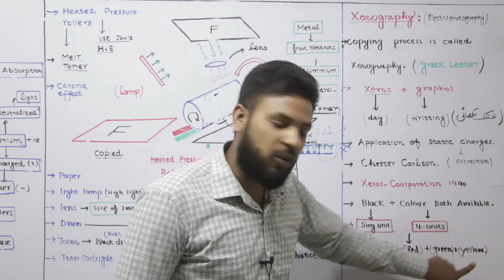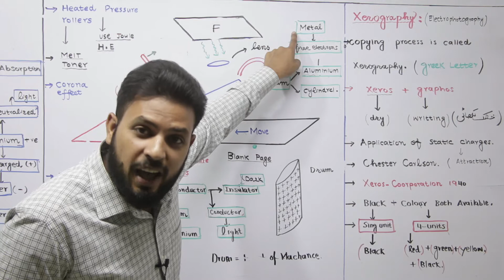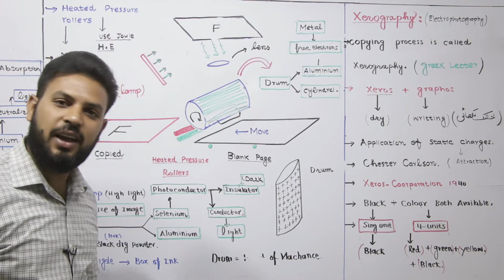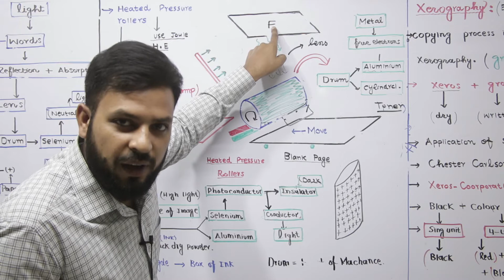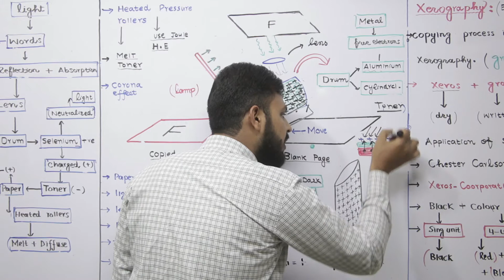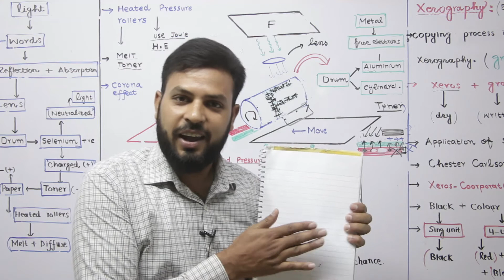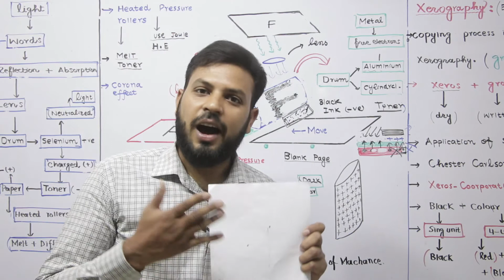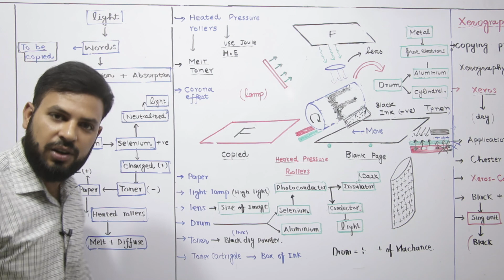12.6 Xerography / photocopier fsc part 2 in urdu (conceptual)|| FAM TECH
Xerography / photocopier fsc part 2 in urdu (conceptual)|| FAM TECH